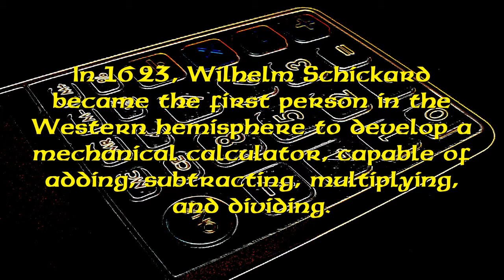Schickard - 10 Second Info